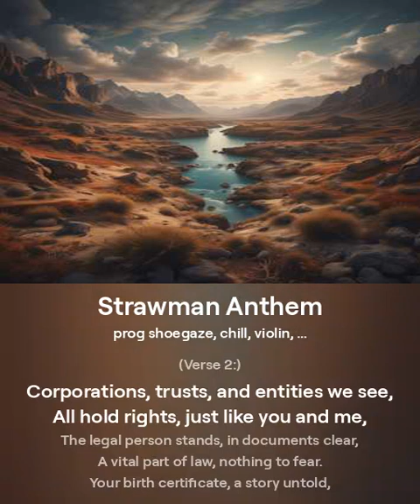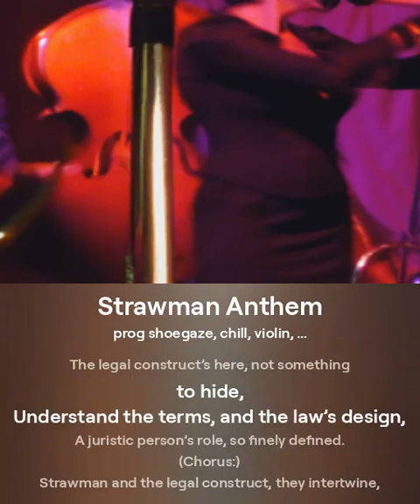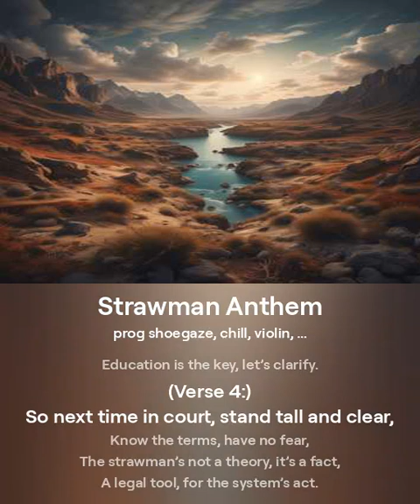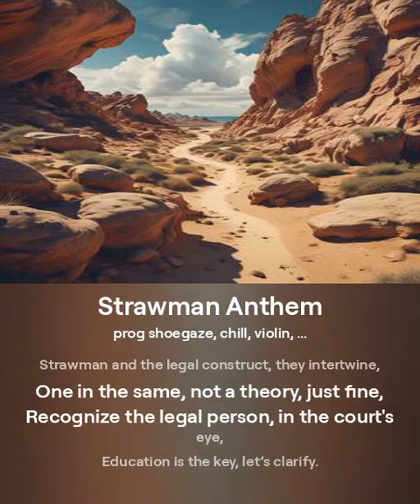Strawman Anthem, it's that good